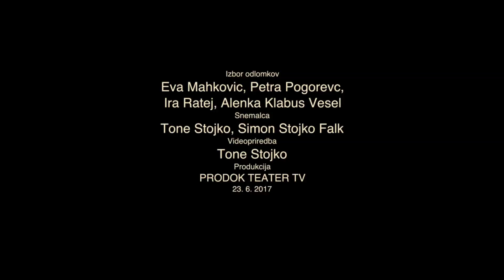GAŠPER TIČ – ZAPISAN TEATRU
Mestno gledališče ljubljansko

Izbor odlomkov
Eva Mahkovic
Petra Pogorevc
Ira Ratej
Alenka Klabus Vesel
Snemalca
Tone Stojko, Simon Stojko Falk
Videopriredba
Tone Stojko
Produkcija
PRODOK TEATER TV